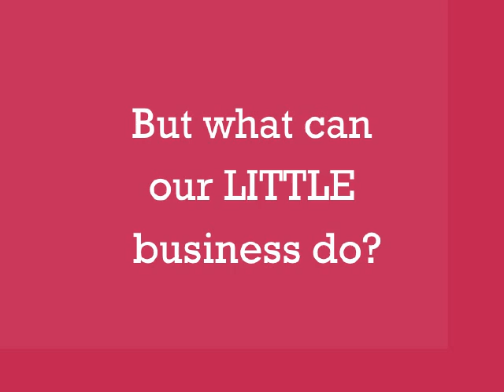How to Differentiate to Win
Businesses must differentiate to win. 5 ways a business can compete on service: innovation, co-creating services with your customer, providing exemplary service e.g. The Ritz, Invest in service research, find new needs from other industries (e.g. Pack n send from eBay). From The Service Imperative by Bitner et al.